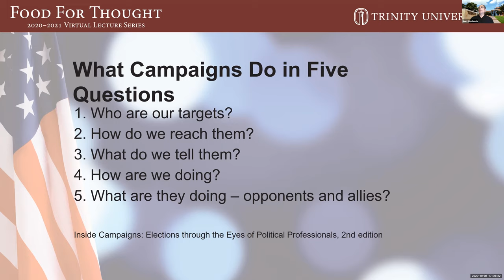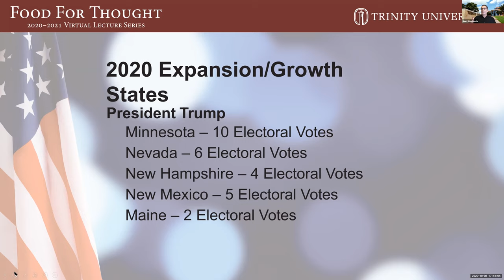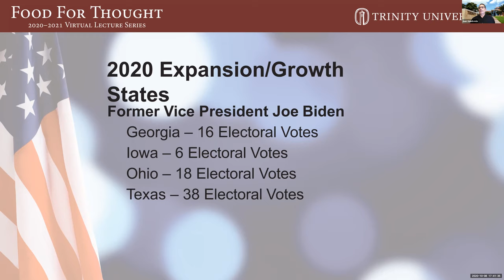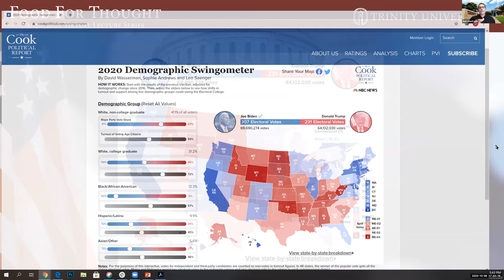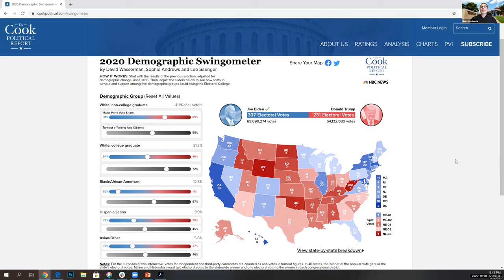“And the Winner is..." A Real-Time Conversation on Campaign 2020 | Food for Thought 2020-2021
In the midst of unprecedented times, join Trinity University Political Science Professor Juan Sepúlveda, J.D., and the Food for Thought Virtual Lecture Series for a conversation on campaign 2020. Explore the key races taking place nationally and in the six key battleground states of AZ, FL, MI, NC, PA, and WI. What about state and local elections? Will Texas turn blue? How will the three proposed sales tax increases on the ballot for Pre-K 4 SA, workforce development, and VIA? Sepúlveda served as Texas State Director for the Obama campaign in 2008 and as the DNC Sr. Advisor for Hispanic Affairs for the Obama 2012 re-election campaign.